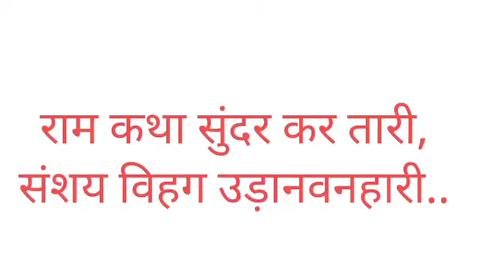ताली बजाने के फायदे जानकर चौंक जायेंगे ताली बजाने का तरीका सीखें,जिससे अनेक रोगों से सुरक्षित रहेंगे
ताली बजाने के फायदे.. जानकर चौंक जायेंगे आप..

ताली बजाने का सही तरीका सीखें, जिससे अनेक रोगों से सुरक्षित रहेंगे... अंत तक देखें..